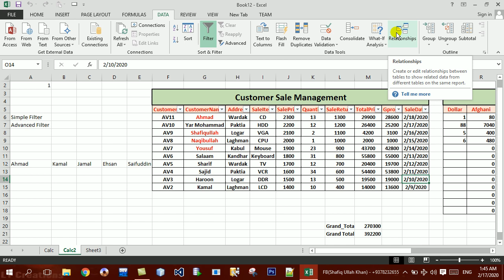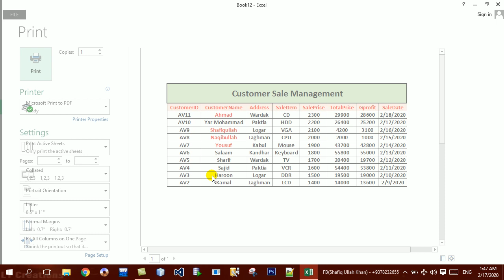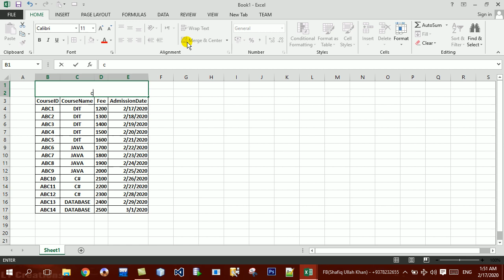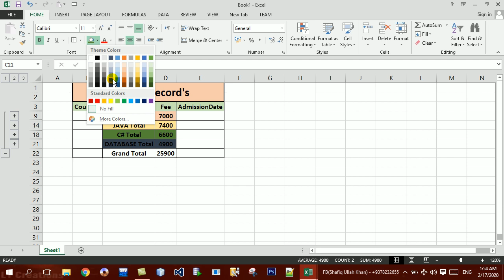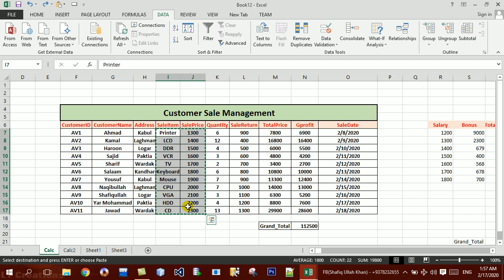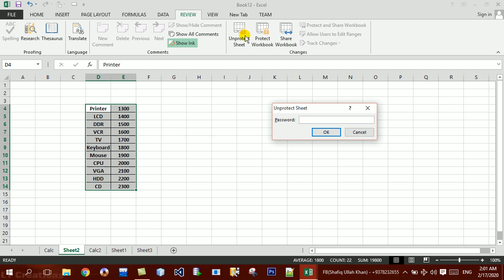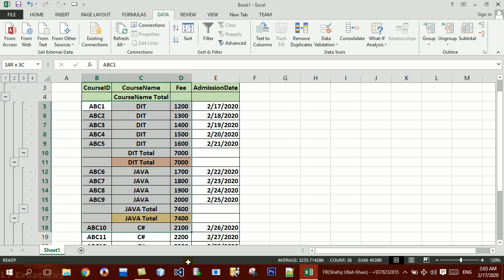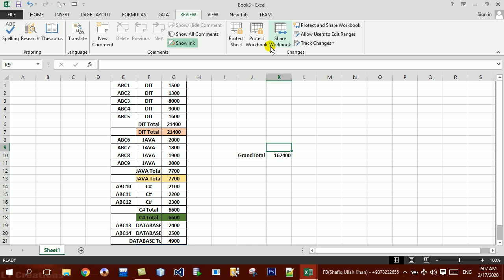Learning Excel Part29 Sub Total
Csharp in Pashto